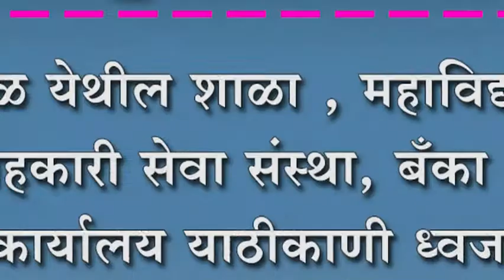शिरोळ येथील शाळा , महाविद्यालय ,विविध सहकारी सेवा संस्था, बँका पतसंस्था,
शिरोळ येथील शाळा , महाविद्यालय ,विविध सहकारी सेवा संस्था, बँका पतसंस्था, पक्ष कार्यालय याठीकाणी ध्वजारोहन सोहळा आमाप उत्साहात संपन्न झाला.